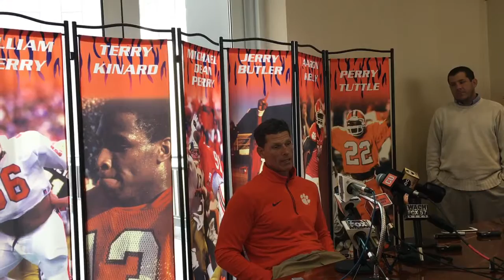11/15: Pre Wake Forest Brent Venables 1